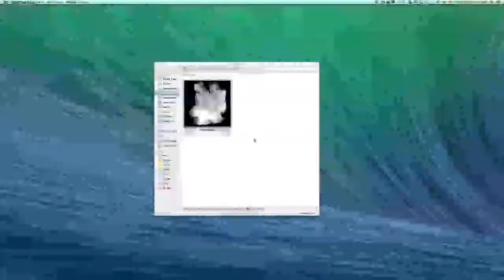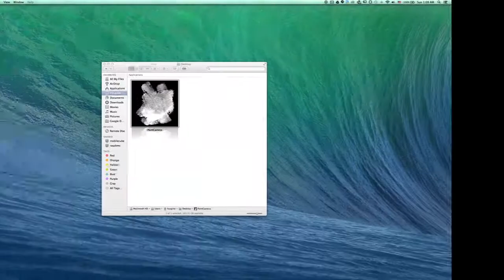Automatic Drawing Application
webcam painting ;) made with Unity.